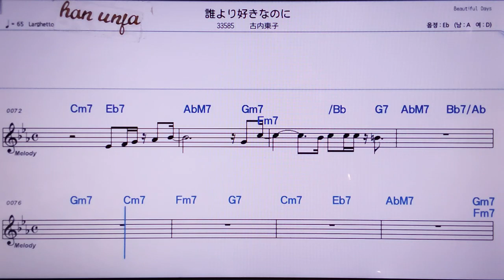💖다레요키스키나노니/후리우찌토우코 👍MR,노래방, 악보, 코드,Karaoke With Sheet Music